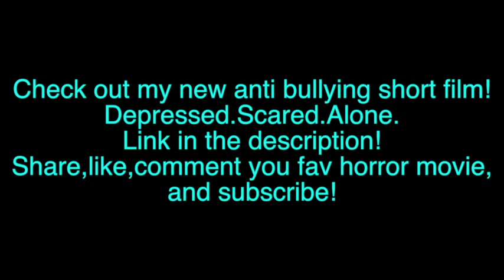Flashback Weekend 2014/Twisted Twins See No Evil 2 Interview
Flashback Weekend was so much fun! Everyone there was really nice and it was awesome to finally meet my favorite directors The Twisted Twins. Depressed.Scared.Alone. Short Film Hopefully this video made you laugh like if it did!